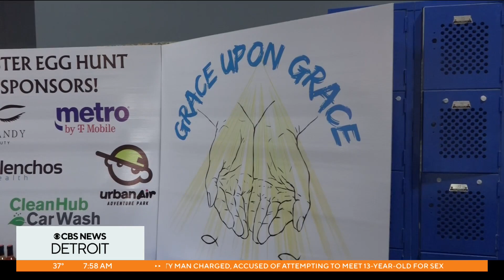Metro Detroit nonprofit hosts autism-friendly Easter celebration for children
Sunday marked World Autism Awareness Day, and one Metro Detroit nonprofit gave children with disabilities the opportunity to celebrate Easter with families alike.